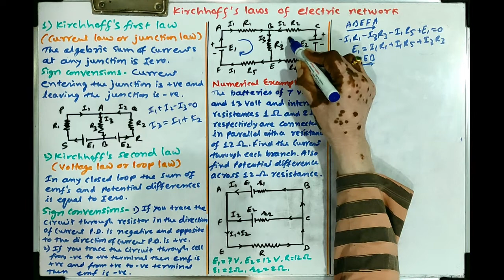KIrchoff's laws in electrical circuits/ class XII / Current electricity - 1